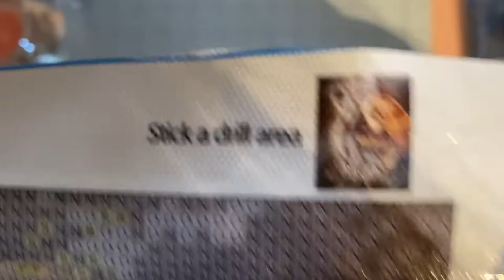Amazon Diamond Paintings Unboxing | Alisha Loves Crafts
Hi Everyone! Today I am unboxing a couple of small little snack size paintings from Amazon which one is of Lady and the Tramp and the other of the Beauty and the Beast Rose. I've seen these all over Amazon/Ebay/AliExpress etc. but the ones I have bought are from "Hizoop" and "Country Hill" respectively.

Links:
Lady and the tramp painting
Rose Painting

Check out my LinkTree for all of my social and discount links in one place!

Social Media!

Support Me?
🛍Hatfield Designs on Etsy (3D Printed Diamond Painting Trays and More!)